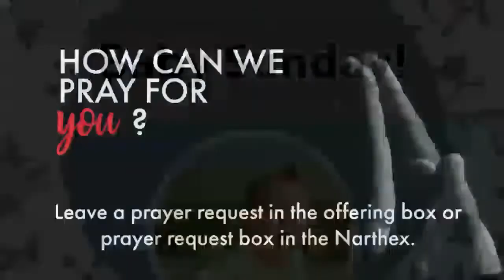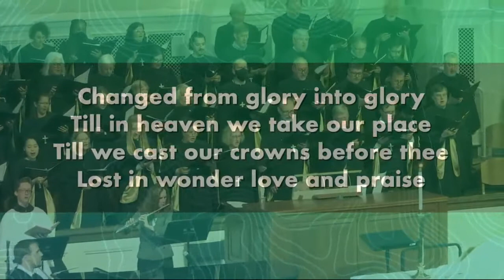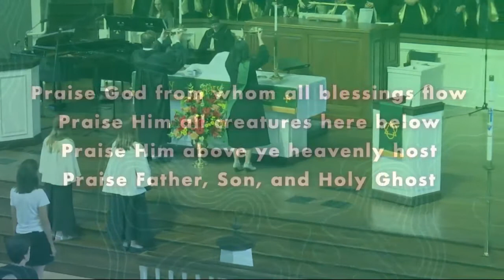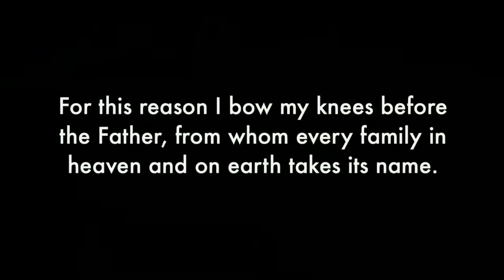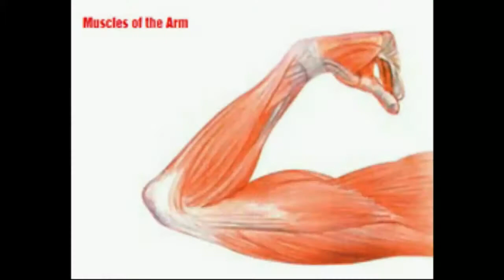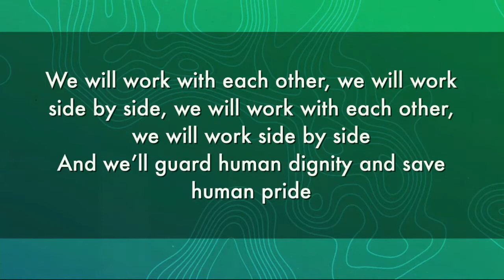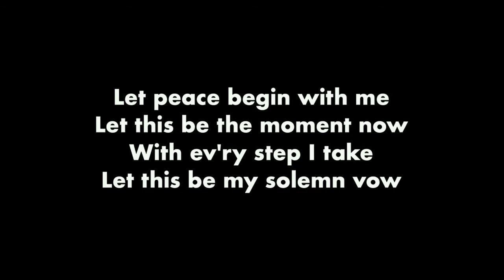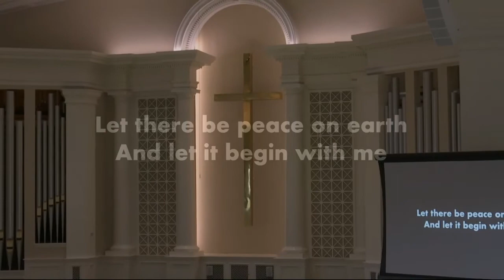09.04.22 | Traditional Service